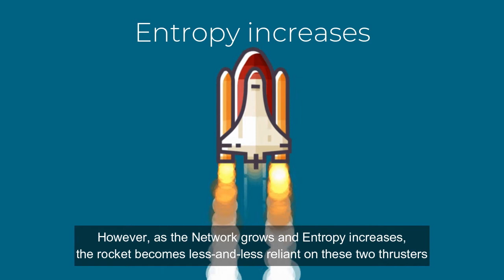Entropy in decentralised governance explained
The simplest ever explanation of what entropy in decentralised governance is and how it works at cheqd!

Make sure to join our rapidly growing Telegram community to stay updated with our most recent news and insights